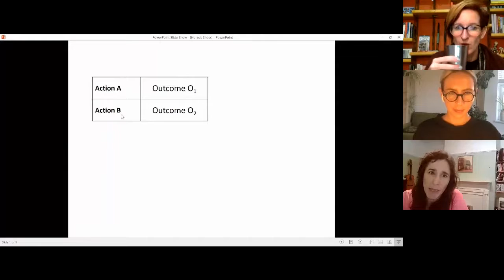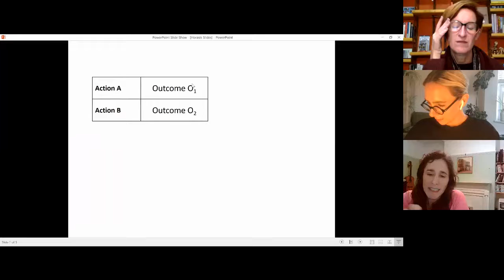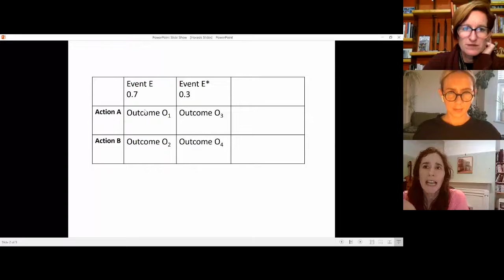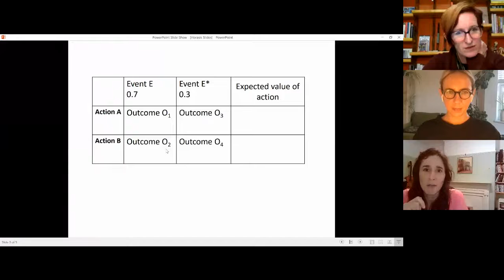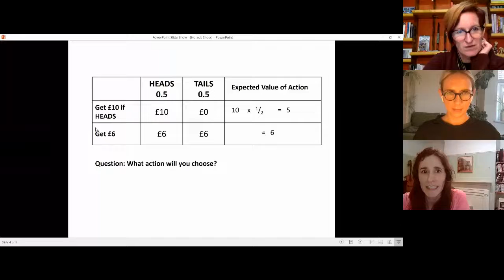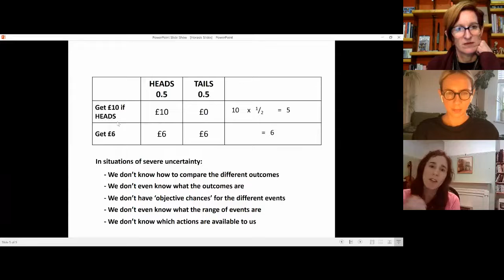On Philosophy: Ethics in an Epoch of Catastrophes - Horasis Global Meeting 2022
We might discuss at length the modalities of catastrophe relief, or the ethics of supressing people via war: but these are not widespread though extremely harmful. Instead, as there is democratic backsliding in many countries we might posit deliberative democracy instead – could it solve many of our present and future ills? How to build a safe place, an Agora, for public discussion of what is good, and what is bad?
• Christine Jakobson, Associate Principal, Principia, United Kingdom
• Anna Mahtani, Associate Professor of Philosophy, London School of Economics, United Kingdom
• Herlinde Pauer-Studer, Professor of Practical Philosophy, University of Vienna, Austria
Chaired by
• Benda Hofmeyr, Professor of Philosophy, University of Pretoria, South Africa